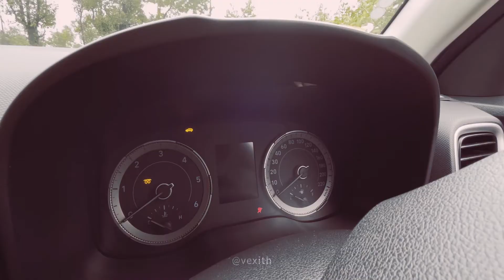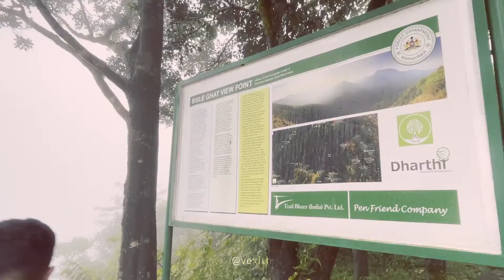Bisle - Hosahalli Gutta Mariyala da trip.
Video Captured in - iPhone 12 pro